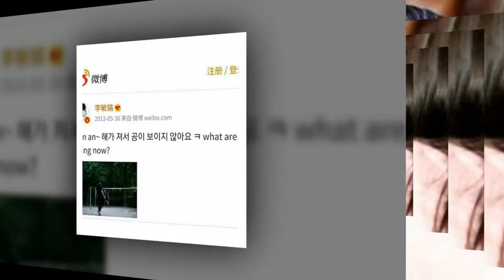LeeMinHo ​alwaysWith [2018.06.04]